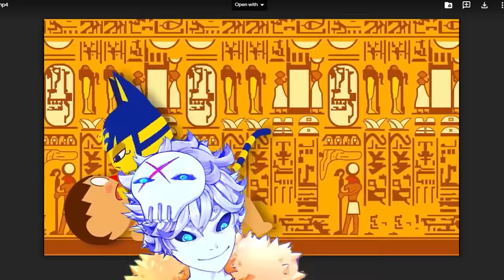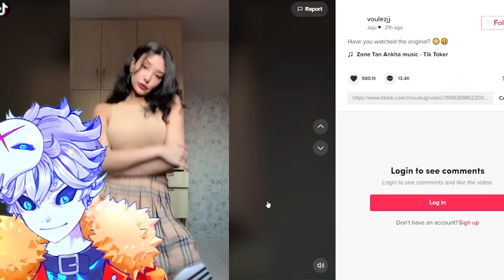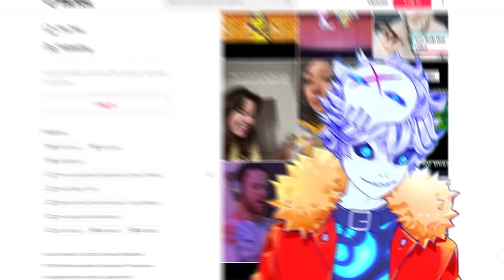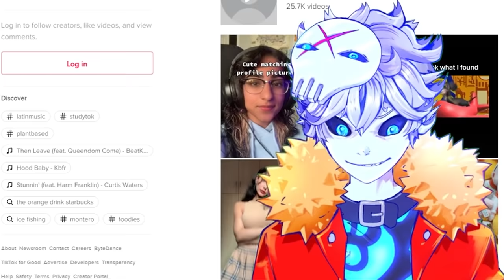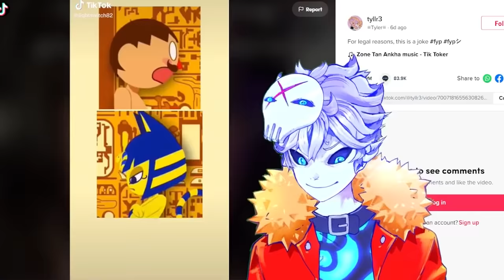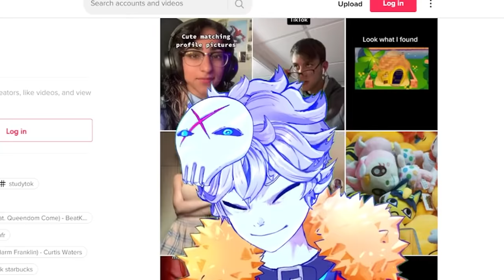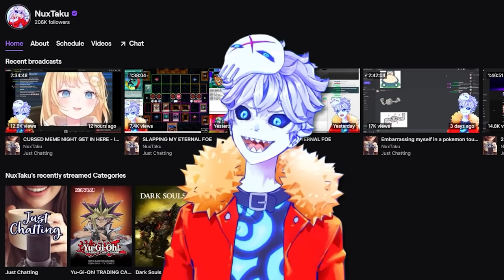this hҽntai went viral and caught everyone in 4k (ft ankha zone)